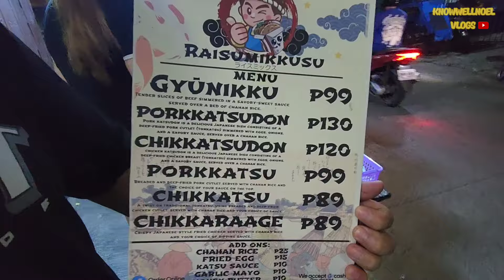Mura at Masarap na Japanese Food nasa Street ng Tondo